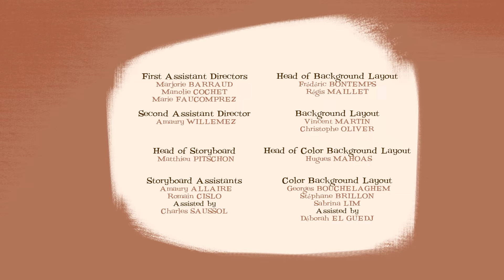A NEW KIND OF MAGIC 2024 ⭐Ferocia's Fiancé (Compilation) Full Episode in HD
New videos of A Kind of Magic every week!

Tom and Cindy have left the world of fairy tales for the real world, along with their parents; a carefree fairy, a repentant ogre and a terrifying witch-aunt who’s anything but repentant. They all try to solve their problems the easy way, with a magic wand! But in the real world, no one can guarantee you Happily Ever After!